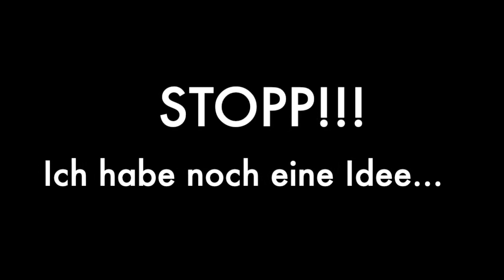SACHKUNDE: Das Bohnenexperiment (Teil 2)